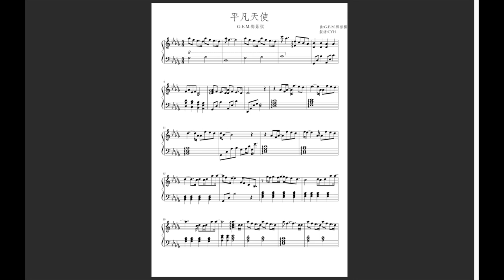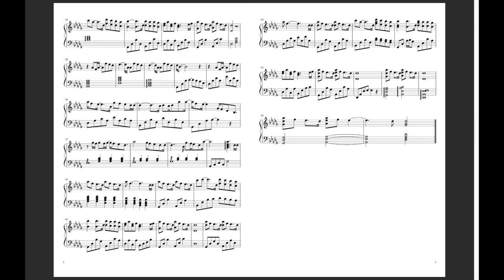G.E.M.鄧紫棋【平凡天使 Angels】鋼琴譜 piano sheet CYH Studio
欲索取琴譜，請臉書搜尋 CYH Studio
If you want to get the piano sheet, please search "CYH Studio" on Facebook.